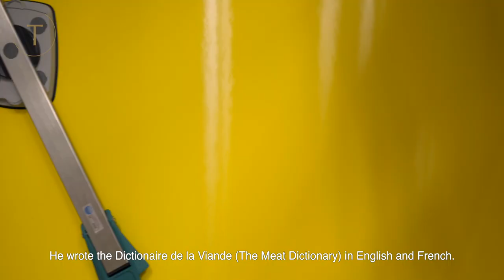EPISODE 3: TO MARKET, TO MARKET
Chef Fabrice Vulin, on a quest to source the finest ingredients to take back to The Tasting Room at City of Dreams in Macau, pays some old friends a visit.